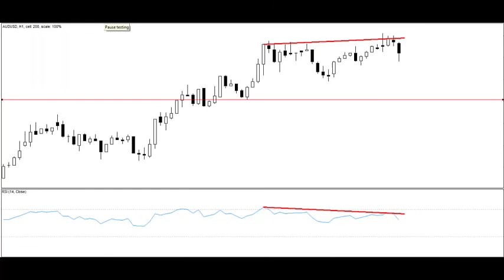Price Action in Technical Analysis | Learn Technical Analysis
How to make money from stock markets
Profitable stock trading

There are times when you should combine price action analysis with traditional technical indicators.
Typically, you would look for clues between the indicator and price action in order to make a decision. One of the most
powerful trading signals that combines price action analysis with the use of indicators is the Divergence signal.

Use these links to open demat account with us and get started.